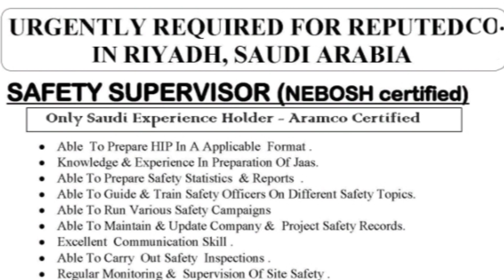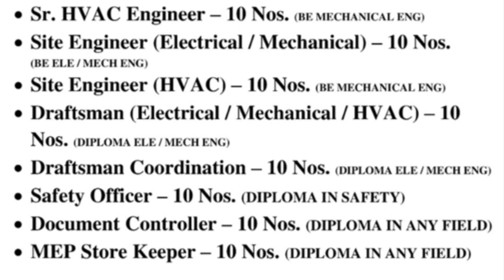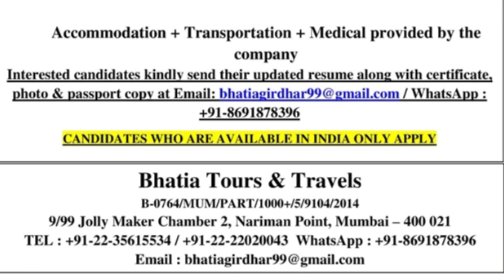10 Safety Officers Job Vacancy and Safety Supervisor Job Vacancy: Salary 7000 SAR